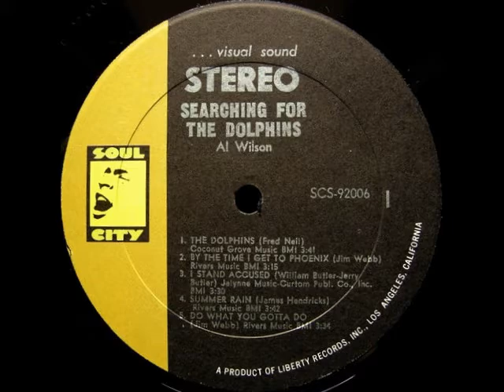Al Wilson - Summer Rain (1969)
From his Soul City LP "Searching for the Dolphins" (SCS-92006)
Vocals: Al Wilson
Guitar: James Burton
Bass: Joe Osborn
Piano/Organ: Larry Knechtel
Drums: Hal Blaine
Songwriter: James Hendricks
Producer: Johnny Rivers